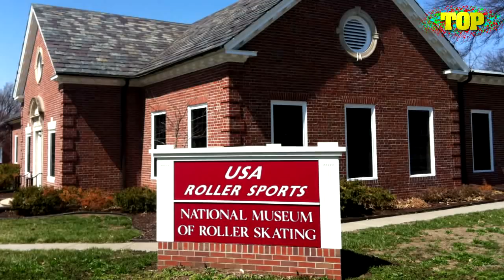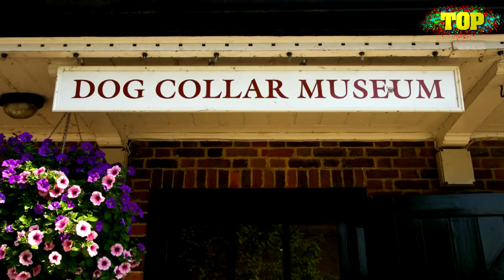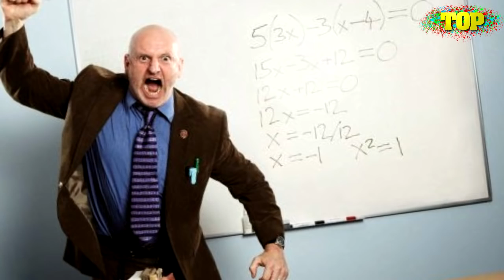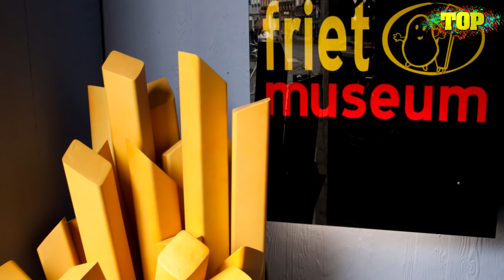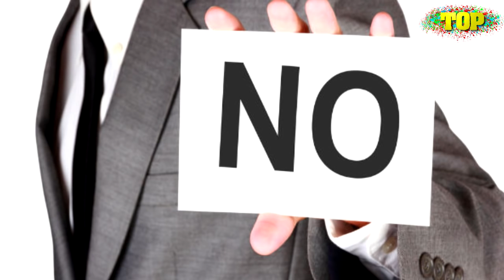10 Legfurcsább Múzeum a Világon [TOPLISTÁK]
Íme 10 furcsa múzeum a nagyvilágból.

Köszönöm, hogy megnézted a videót. További SZÉP NAPOT mindenkinek!!!:)